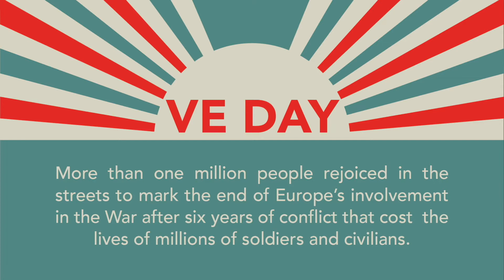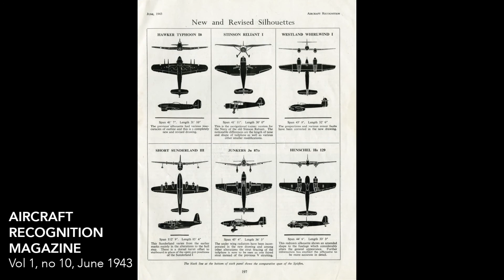VE Day 75 - WWII Collections from the East Ayrshire Leisure Trust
On Friday 8 May 2020, we will be commemorating the 75th anniversary of Victory in Europe (VE) Day when the guns fell silent at the end of the war in Europe.

To remember and celebrate, East Ayrshire Leisure brings you a selection of photographs and objects from the East Ayrshire Council Collections relating to wartime life for soldiers and civilians in Ayrshire during World War II.

To see more WWII collection items, visit East Ayrshire Leisure's website and the online collections and exhibitions at Future Museum.